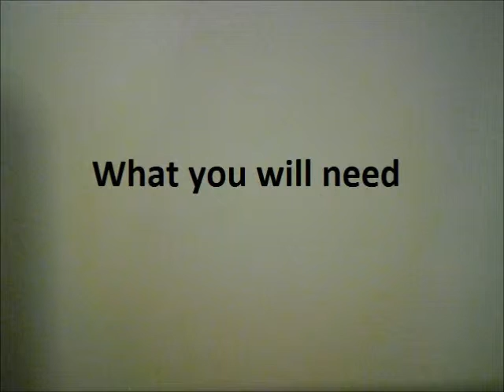how to make the dc-15 tactical rifle.